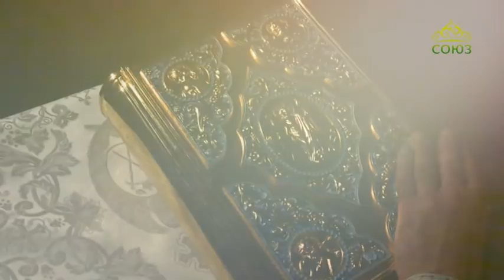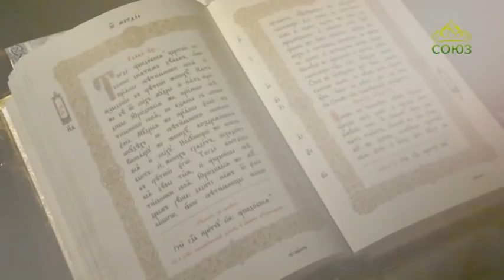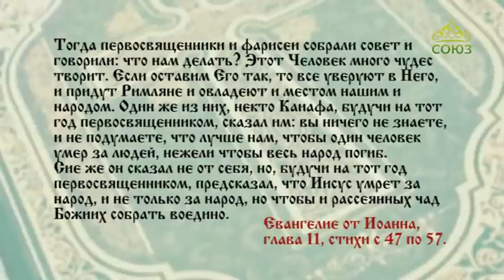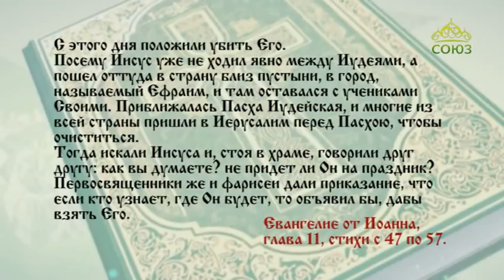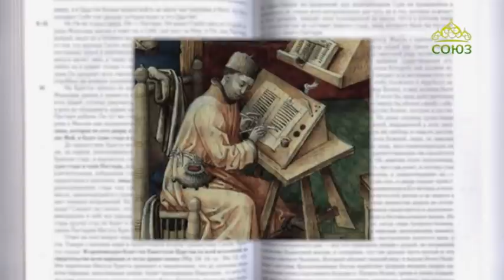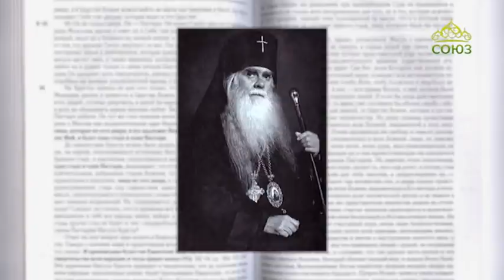Читаем Евангелие вместе с Церковью. 25 мая 2020